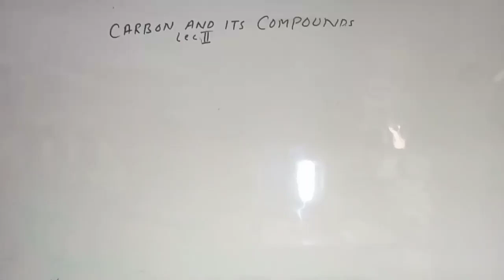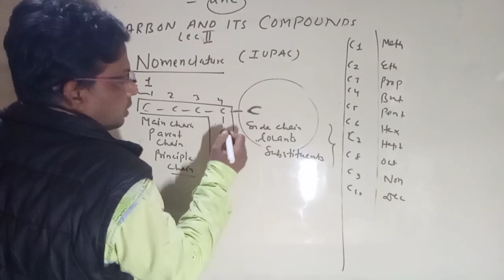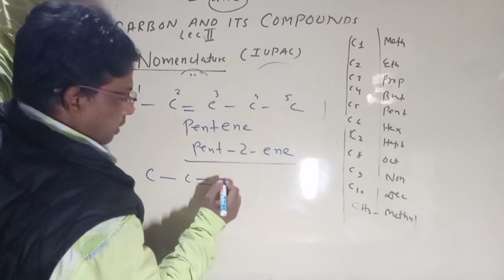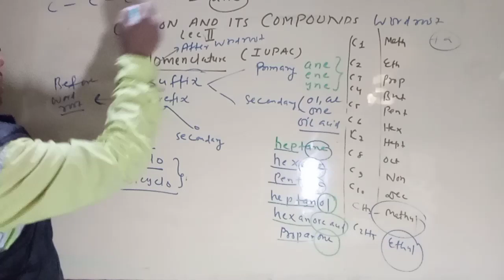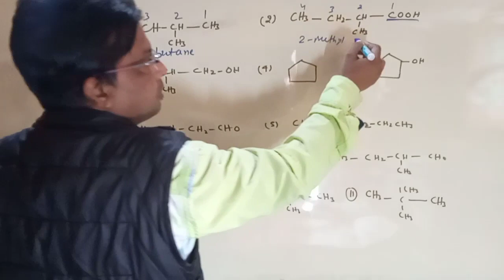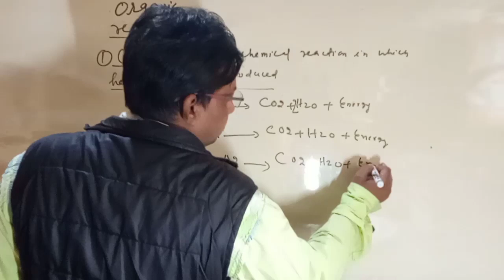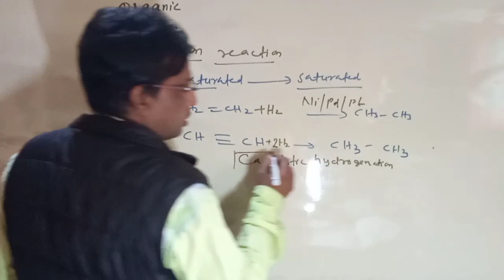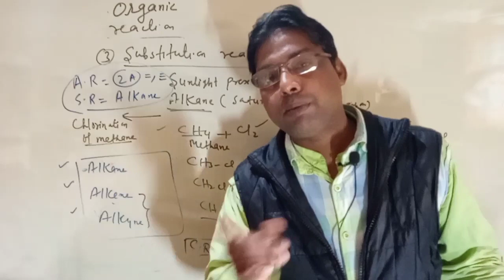Carbon and it's compounds (Lecture 2) | Chemistry Class 10 | Kite Science